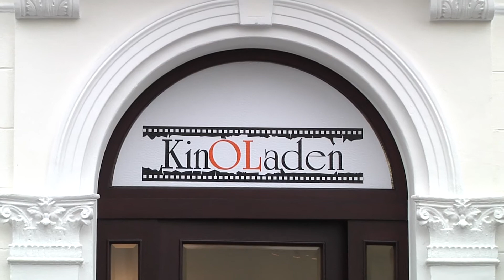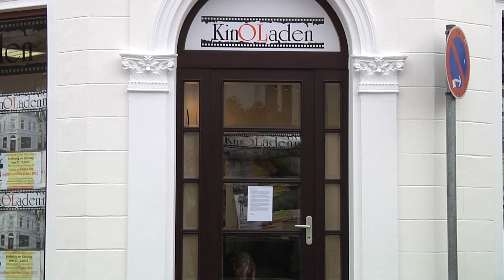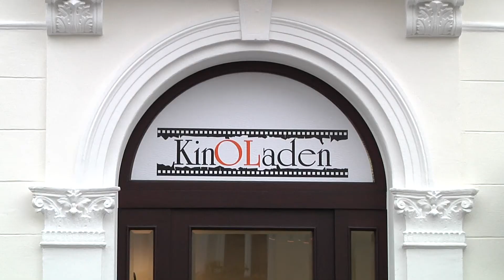KinOLaden: Ärger um Eröffnung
Der Verein Werkstattfilm wollte morgen, 27. Oktober, am "Tag des audiovisuellen Erbes" den "KinOLaden", Ecke Katharinenstraße / Steinweg, eröffnen. Unter Androhung einer Strafe von bis zu 750 € wurde das von der Stadtverwaltung verboten. Grund dafür ist ein fehlender Bauantrag, denn das kleine Geschäft liegt in einem allgemeinen Wohngebiet. Damit sei jede Nutzungsänderung genehmigungspflichtig.

Der KinOLaden soll eine Einrichtung zur Vermittlung regionaler Kino- und Mediengeschichte werden. Der Verein stellt seine Sammlung an Fotos und Filmmaterial, Projektoren der ersten Stunde und Original-Kinoplakate der Öffentlichkeit zur Verfügung. Zur Eröffnung war eine Ausstellung "Oldenburg in den 20er Jahren" geplant.